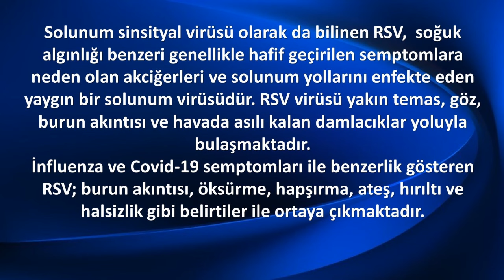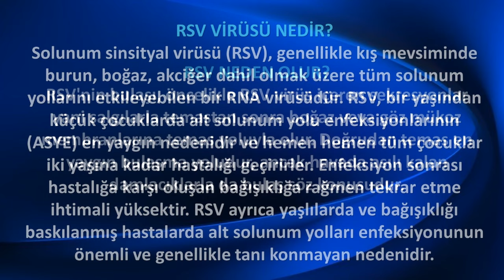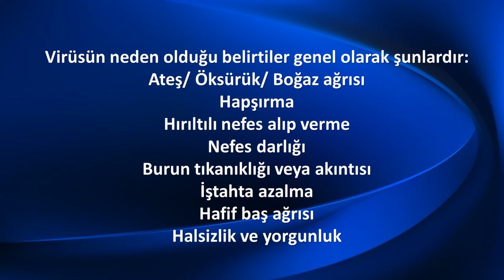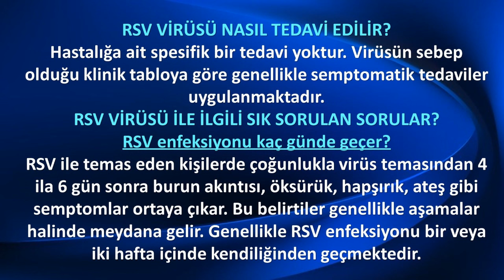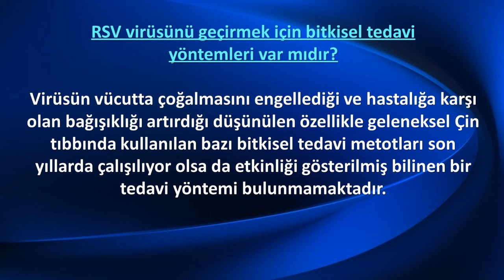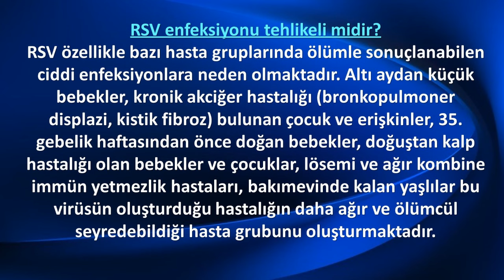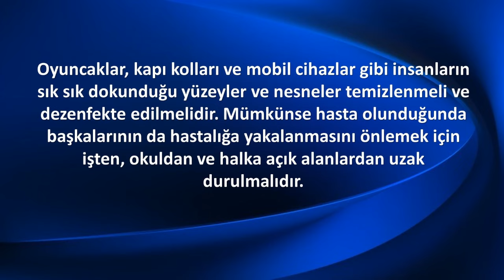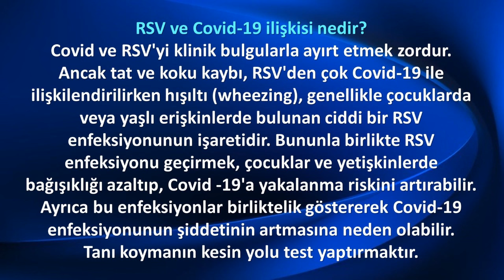RSV VİRÜSÜ Nasıl Bulaşır? Tedavisi Nasıl Yapılır?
Solunum sinsityal virüsü olarak da bilinen RSV,  soğuk algınlığı benzeri genellikle hafif geçirilen semptomlara neden olan akciğerleri ve solunum yollarını enfekte eden yaygın bir solunum virüsüdür. RSV virüsü yakın temas, göz, burun akıntısı ve havada asılı kalan damlacıklar yoluyla bulaşmaktadır.
İnfluenza ve Covid-19 semptomları ile benzerlik gösteren RSV; burun akıntısı, öksürme, hapşırma, ateş, hırıltı ve halsizlik gibi belirtiler ile ortaya çıkmaktadır.